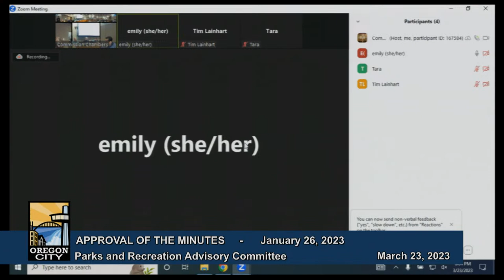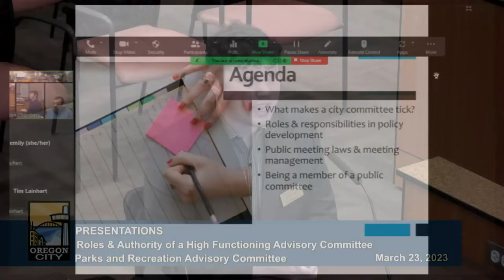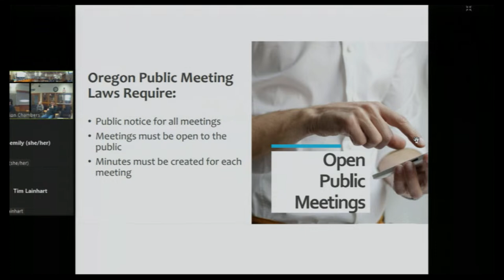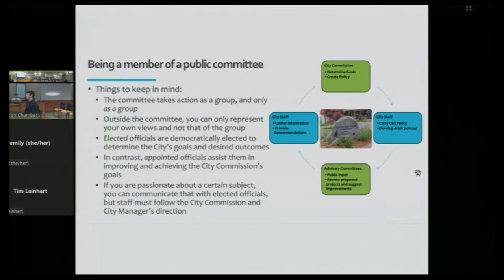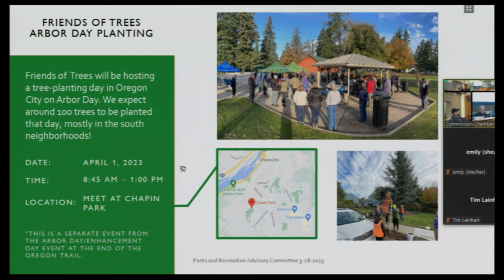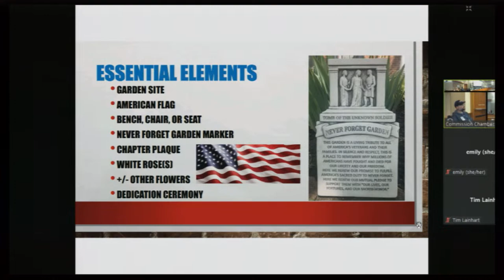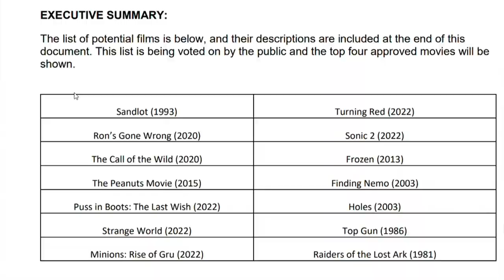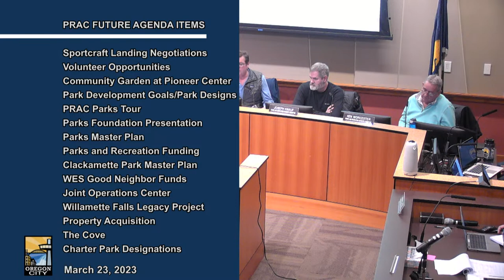Parks and Recreation Advisory Committee - March 23, 2023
Oregon City Parks and Recreation Advisory Committee   -   March 23, 2023

AGENDA
CALL TO ORDER
INTRODUCTIONS
APPROVAL OF MINUTES
1.PRAC Meeting Minutes - January 26, 2023
PUBLIC COMMENT
PRESENTATIONS
2.Roles & Authority of a High Functioning Advisory Committee
3.Peace Tree Dedication and Arbor Day Event
4.Daughters of the American Revolution Never Forget Garden Proposal
5.Movies in the Park
GENERAL BUSINESS
STAFF REPORTS
MEMBER REPORTS
PRAC FUTURE AGENDA ITEMS
Sportcraft Landing Negotiations
Volunteer Opportunities
Community Garden at Pioneer Center
Park Development Goals/Park Designs
PRAC Parks Tour
Parks Foundation Presentation
Parks Master Plan
Parks and Recreation Funding
Clackamette Park Master Plan
WES Good Neighbor Funds
Joint Operations Center
Willamette Falls Legacy Project
Property Acquisition
The Cove
Charter Park Designations
NEXT SCHEDULED MEETING - May 25, 2023
ADJOURNMENT